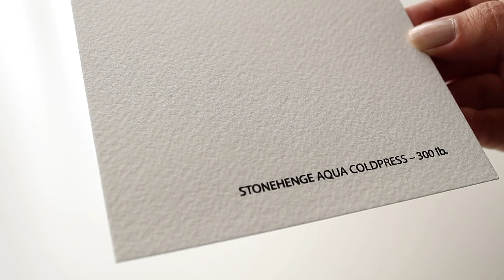Simple Bookmarks with Kuretake Art Nouveau + Gold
Hello everyone! Thank you for stopping by  :)

KURETAKE : GANSAI TAMBI JAPANESE WATERCOLOUR
P R I N T S  A N D  M O R E